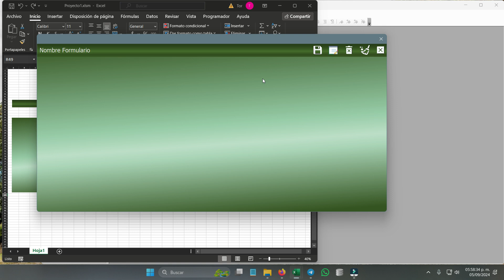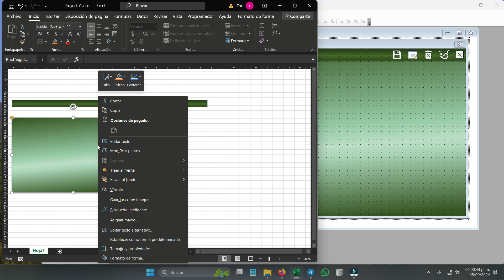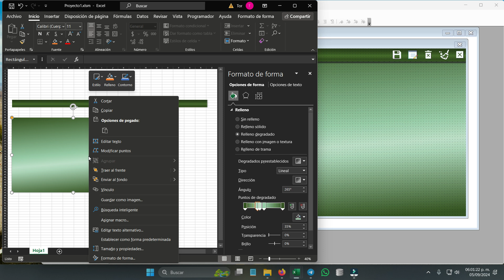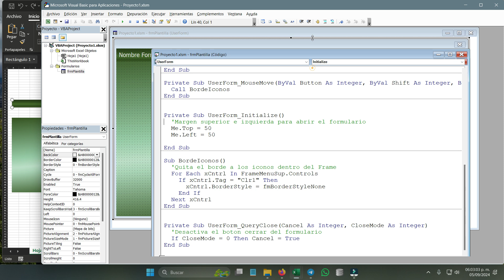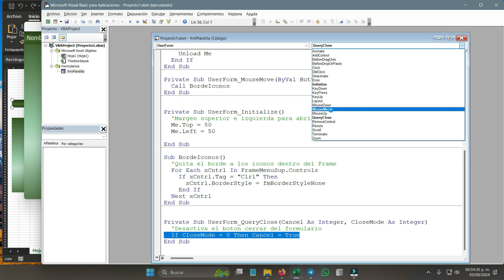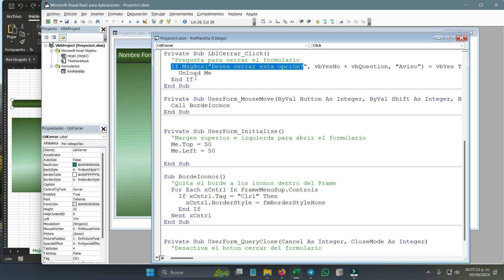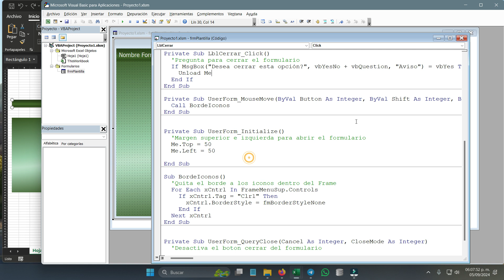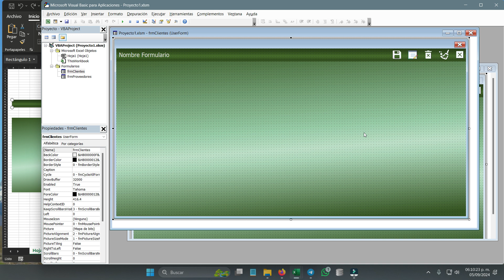5️⃣7️⃣➖✅FORMULARIO-PLANTILLA PARA REUTILIZAR ▶EXCEL-VBA(VISUAL BASIC PARA APLICACIONES)🔶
🔹1️⃣➖ 1.- Plantilla para reutilizar en un proyecto
🔹2️⃣➖ 2.- Personalizar plantilla y guardar

🔴 Nombre del archivo a descargar: 57 Formulario Plantilla.xlsm
👉 Puede descargar el archivo de trabajo en este enlace 🆓: